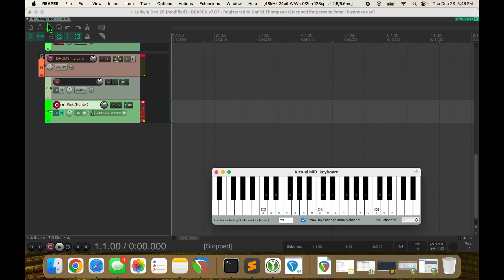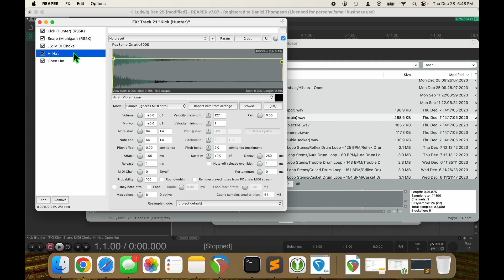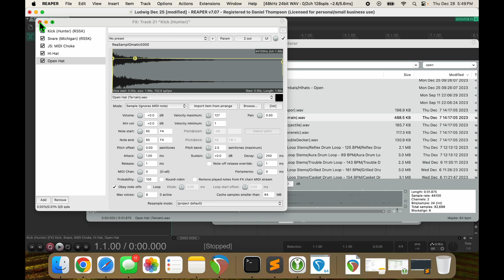Building a MIDI drum kit with Reaper's Media Explorer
It takes about 2 minutes to show you how to add your own samples to Reaper so you can build a drum kit and play it with any MIDI keyboard or drum pad.